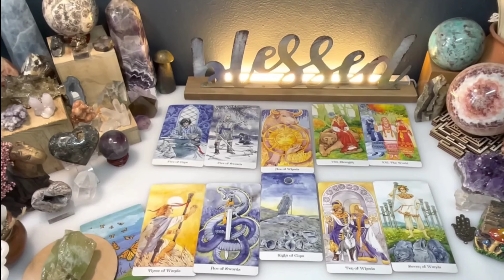SCORPIO😍They've Been Spying & Missing You ....Possibly Reaching Out! ....But There's Just More To It